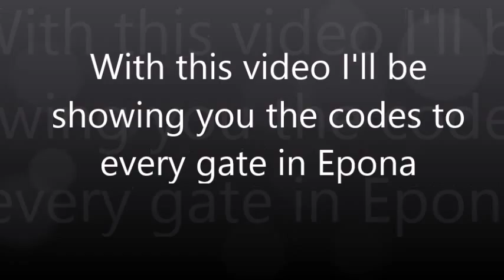Star Stable - Epona gates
Any suggestions as to what you want to see in the future plz write them in comment section. Questions regarding the game are welcome too.